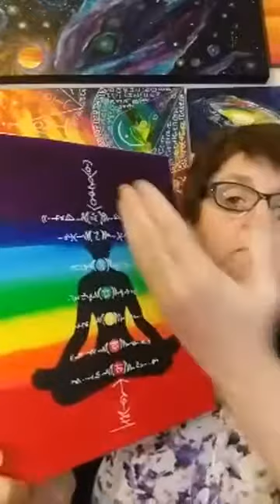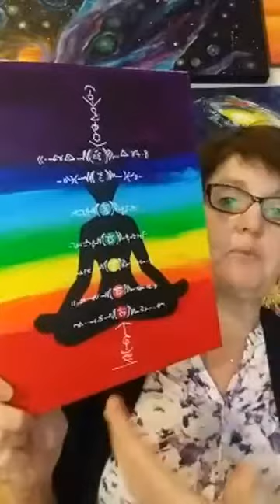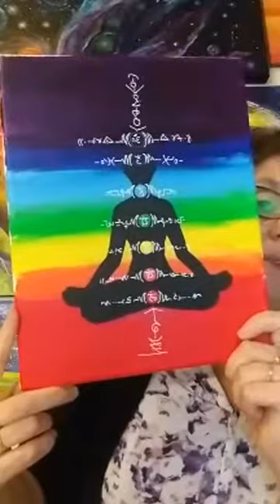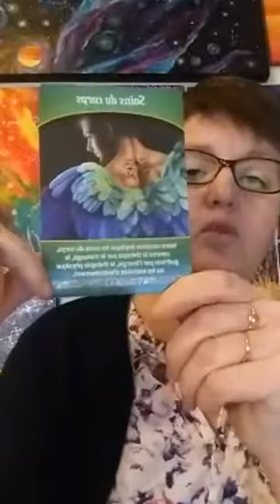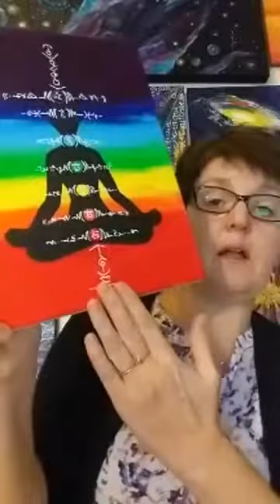Capsule vibratoire du 4 février 2019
En ce 4 février, les anges vous suggèrent de prendre soin de votre corps.